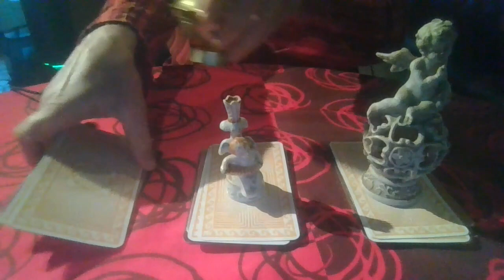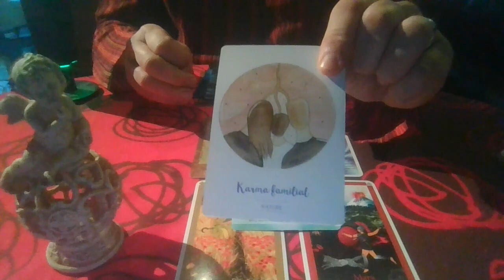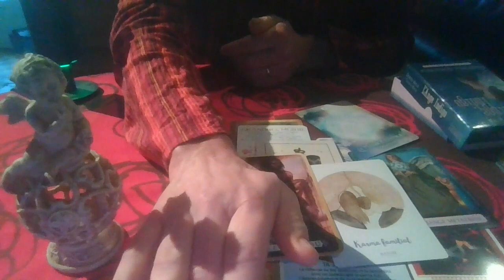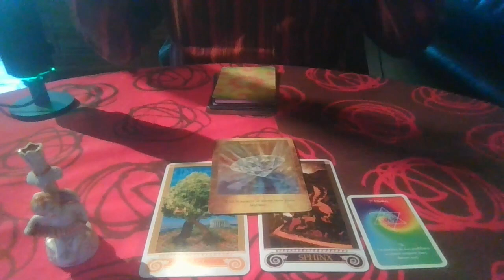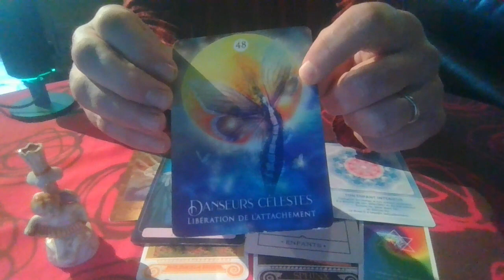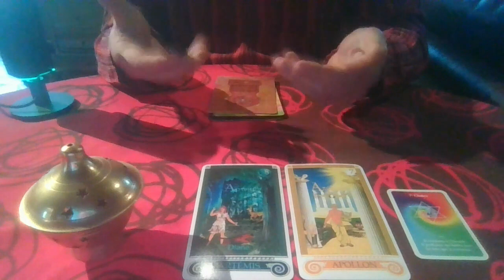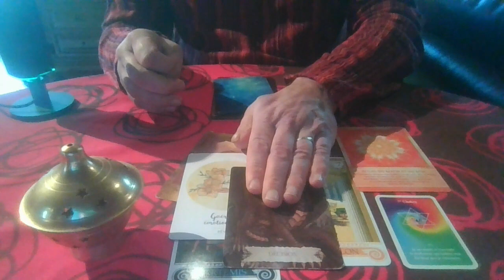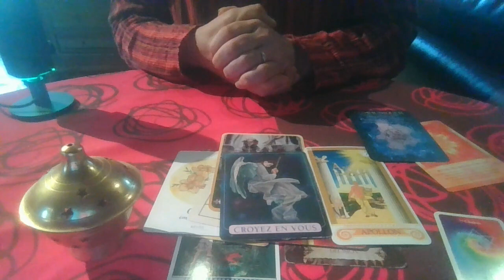Messages de vos guides . L'appel de l'âme , 3 choix.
J' espère que ces messages pourront vous parler un maximum , les amis .

Si rien ne vous parle , ce sera pour une prochaine fois , ne forcez rien , surtout .

Choix 1 :   00:03:57

Choix 2 :  00:31:47

Choix 3 :  01:01:48

Notre autre chaîne : Papillon de Lune.

Adresse postale :  Bouderij Dirk , Route de la mercerie  16 bis,  22100  Lanvallay

Vous voulez aller vers votre guérison de votre âme :

Séance d'hypnose : Chaîne: Angel&l'hypnose   Mail:  angele-hypnose.com

Merci infiniment pour votre écoute et votre bienveillance .

Namaste.